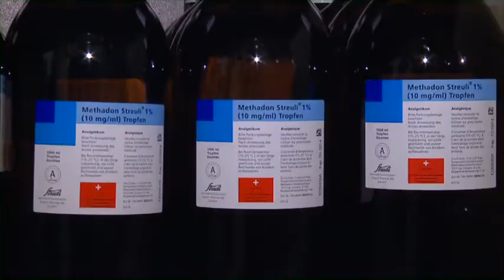Letschti Hoffnig Sune Egge Teil 3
Der Sune-Egge ist ein etwas anderes Spital, auch wenn er auf der Spitalliste des Kantons in bester Gesellschaft grosser Kliniken steht. Das zeigt die vierteilige Dokumentar-Serie, von Tele Züri.